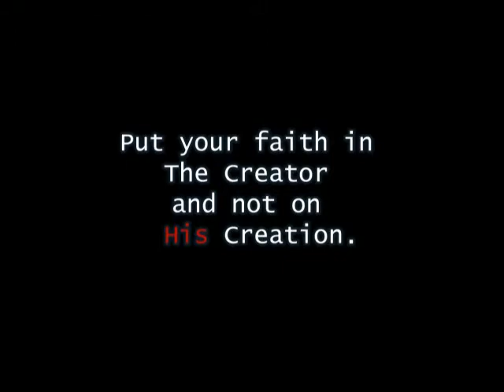Gospel Short Film "Where's your Faith" - Voice of Eden, Adambakkam, chennai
"Put your faith on the Creator and not on His creation" - Gospel Short Flim "Where's your Faith" - Voice of Eden, Adambakkam, chennai